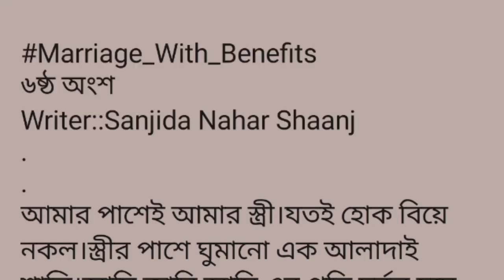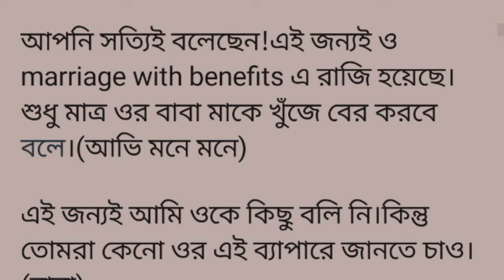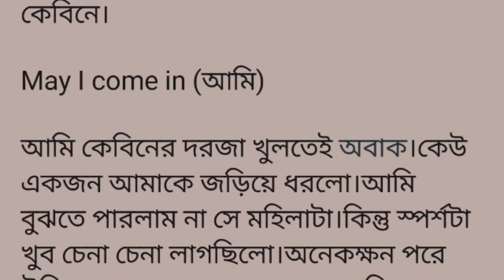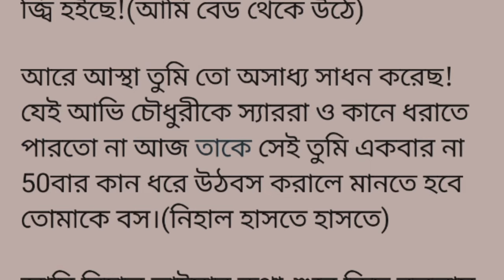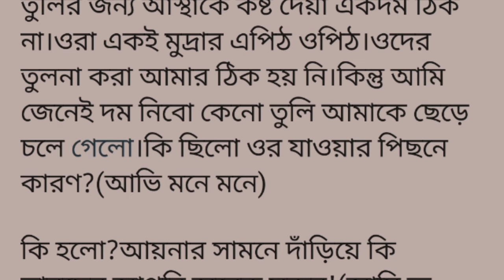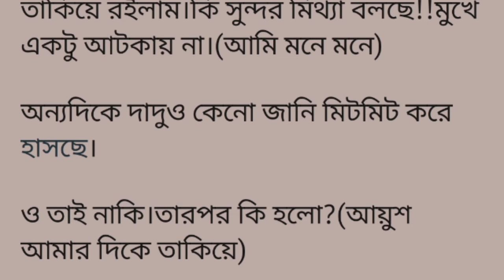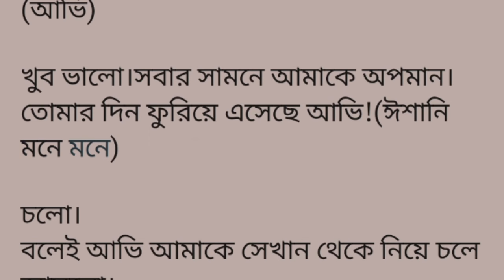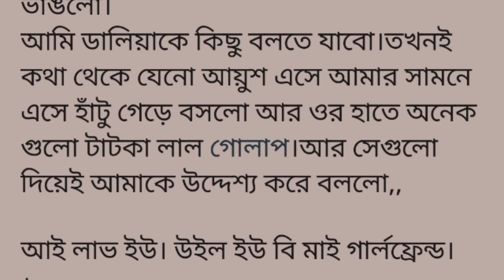M!arr'iage_With_Bene!fits ||৬ষ্ঠ অংশ ||সব সময় দেখেছি বিয়ের সময় কনে কিডন্যাপ হতে।কখনও শুনি নি যে